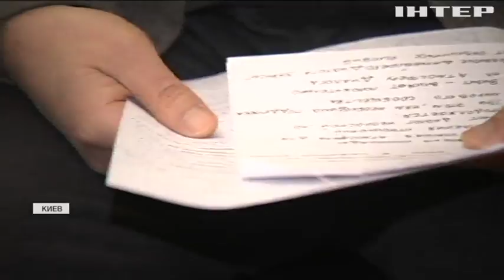Олимпиада 2018: дипломаты двух Корей пытаются наладить диалог